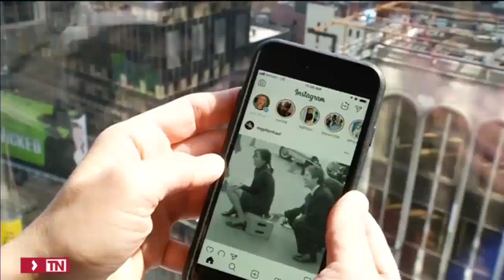Instagram puede provocar depresión y ansiedad en adolescentes y jóvenes